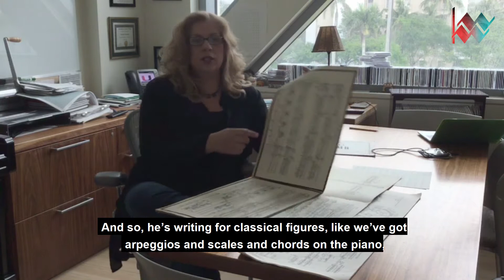KaleidoLook with Dr. Dorothy Hindman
Dr. Dorothy Hindman will give the pre-concert lecture on George Crumb's MAKROKOSMOS, Volumes III and IV at Kaleidoscope MusArt's Crumb's Cosmos on April 30, 2019 at 7:00 pm at Maurice Gusman Concert Hall in Miami, FL.